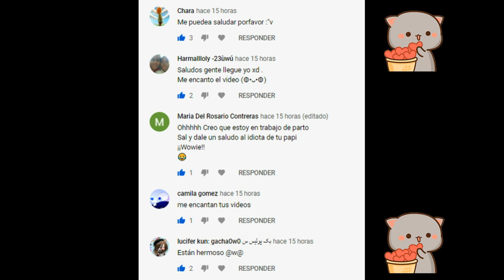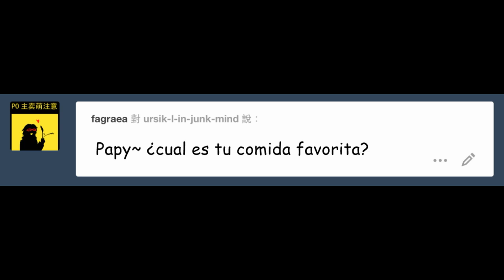¿Comida favorita? - Enfermero ❤ Swapfellcest - Papycest ❤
Música...

Undertale
Underswap
UFpapyrus
Papyrus
Fontcest
Swapfellcest
AuUndertale
Edge
Honey
Papyrus